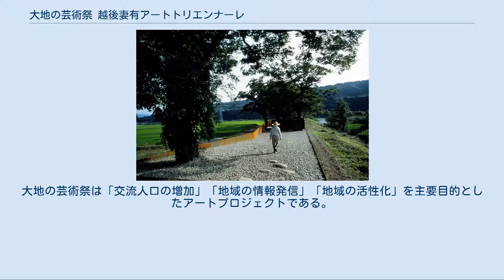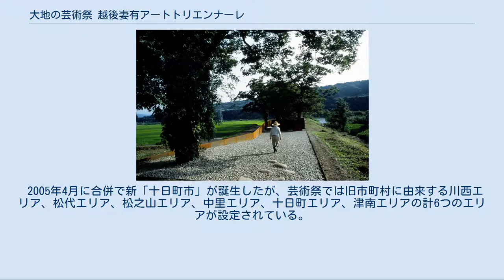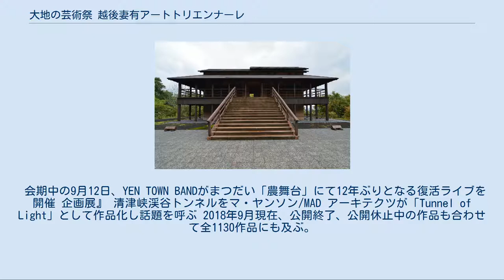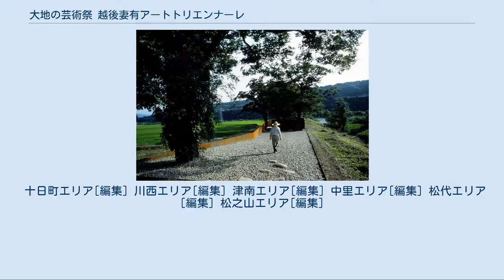大地の芸術祭 越後妻有アートトリエンナーレ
新潟県の行事・イベント
大地の芸術祭 越後妻有アートトリエンナーレ（だいちのげいじゅつさい えちごつまりアートトリエンナーレ、英称：The Echigo-Tsumari Art Triennial）は、新潟県越後妻有地域（十日町市、津南町）で開催される世界最大規模の国際芸術祭。
 「人間は自然に内包される」を理念に、新潟県越後妻有地域の約762平方キロメートルの広大な土地を美術館に見立て、アーティストと地域住民とが協働し地域に根ざした作品を制作、継続的な地域展望を拓く活動を目的とする芸術祭である。
大地の芸術祭は「交流人口の増加」「地域の情報発信」「地域の活性化」を主要目的としたアートプロジェクトである。
 越後妻有という地名は地図上に存在する名称ではなく、古くからこの地域が「妻有郷」と呼ばれたことに由来する。
 2005年4月に合併で新「十日町市」が誕生したが、芸術祭では旧市町村に由来する川西エリア、松代エリア、松之山エリア、中里エリア、十日町エリア、津南エリアの計6つのエリアが設定されている。
 十日町広域市町村圏を構成していた6市町村 「光の館」。
川西エリアのステージ（拠点施設）として建設され、恒久的に設置された作品。
ジェームズ・タレルがプロデュースした建物であり、内部に作品が恒久設置されている。
 1994年（平成6年）、新潟県では当時の県知事平山征夫の提唱により、広域市町村圏を基本的な単位とした独自の地域活性化策「ニューにいがた里創プラン」が策定された。
この第1号として同年に地域指定を受けたのが十日町地域広域圏の1市4町1村（十日町市、津南町、川西町、松代町、松之山町、中里村）であり、1996年に「妻有郷アートネックレス整備構想」が樹立。
このプロジェクトの主要事業として構想されたのが当芸術祭である。
 1997年に「大地の芸術祭実行委員会」が設立され、平山征夫の依頼で新潟県高田市（現上越市）出身であるアートディレクターの北川フラムが総合ディレクターに就任。
2000年に第1回大地の芸術祭 越後妻有アートトリエンナーレ2000が開催され、以後、3年に1回開催されるトリエンナーレ形式を採用している。
 第4回よりベネッセコーポレーション会長の福武總一郎が協賛すると共に運営に参画している。
 なお、3年に1回開催されるトリエンナーレの期間外にも常時展示されている作品があるほか、様々な催しが開催されている。
2007年と2009年には「大地の祭」、2010年2月には「越後妻有 雪アートプロジェクト」が開催されている。
 前述の越後妻有アートネックレス整備事業では当時の各市町村に「ステージ」と呼ばれる拠点施設が整備され、芸術祭の各エリアの拠点ともなっている。
 2003年に設置されたカサグランデ&リンターラによる鉄の公園『ポチョムキン』 ジェームズ・タレル「光の館」やマリーナ・アブラモヴィッチ「夢の家」が建設された。
 十日町ステージ「越後妻有里山現代美術館キナーレ」、松代ステージ「農舞台」、松之山ステージ「森の学校」キョロロがこの回に合わせて建設された。
 空家・廃校プロジェクトが開始され、宿泊施設「三省ハウス」（旧松之山町立三省小学校 1989年廃校）が開館。
 2006年第3回より始まった空家・廃校プロジェクトの一環として「鉢&田島征三・絵本と木の実の美術館」（十日町市立真田小学校 2005年廃校）が開館。
 2011年3月11日の東日本大震災に続く翌12日の長野県北部地震と豪雪の影響で作品の約1/4が全壊・半壊・損傷を被る。
特に「オーストラリア・ハウス」は倒壊の憂き目に会い、第5回会期までに再建された。
 会期中の9月12日、YEN TOWN BANDがまつだい「農舞台」にて12年ぶりとなる復活ライブを開催 企画展』 清津峡渓谷トンネルをマ・ヤンソン/MAD アーキテクツが「Tunnel of Light」として作品化し話題を呼ぶ 2018年9月現在、公開終了、公開休止中の作品も合わせて全1130作品にも及ぶ。
そのうち通年公開されている作品は越後妻有里山現代美術館キナーレやまつだい「農舞台」の内部に展示されている作品を中心に数十箇所に限られる。
特に冬期は、降雪のため屋外作品を中心にほとんどが公開休止となるため、巡るには注意が必要である。
 十日町エリア[編集] 川西エリア[編集] 津南エリア[...